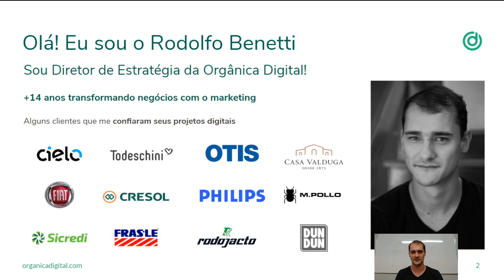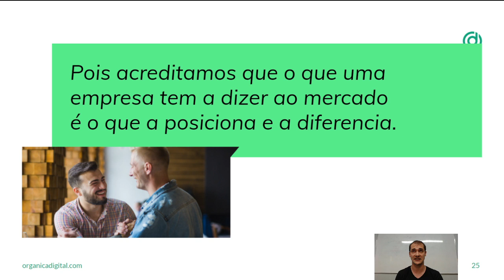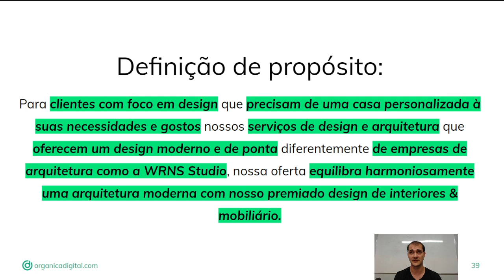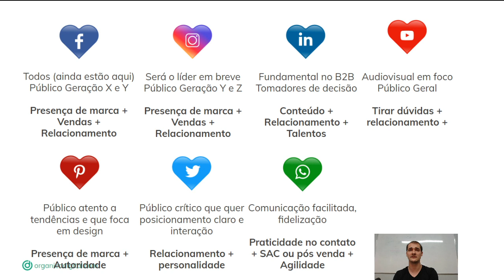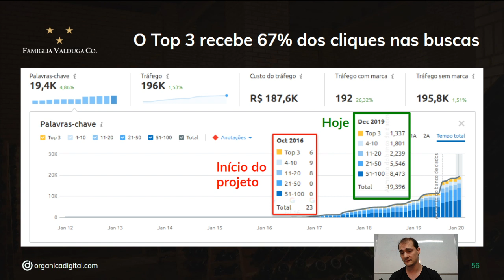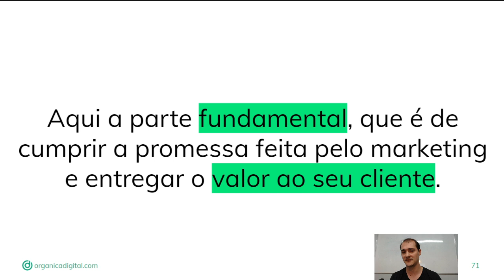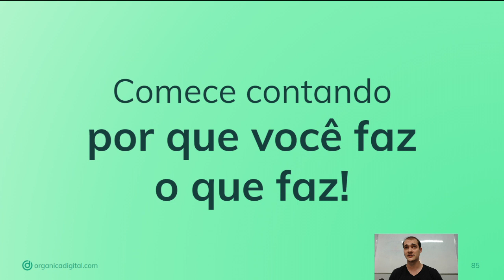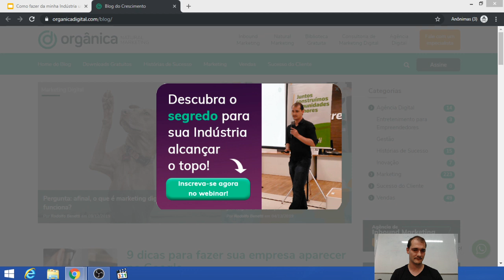Como fazer da Sua Indústria uma Líder de Mercado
Descubra como colocar a sua indústria como a "primeira escolha" dos seus clientes e tornar ela uma verdadeira líder de mercado.

LINKS IMPORTANTES!